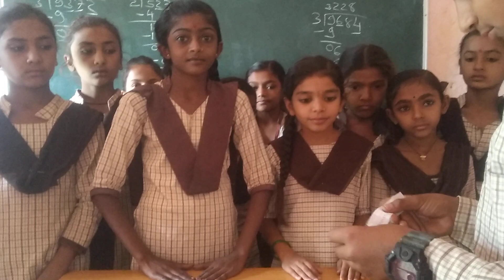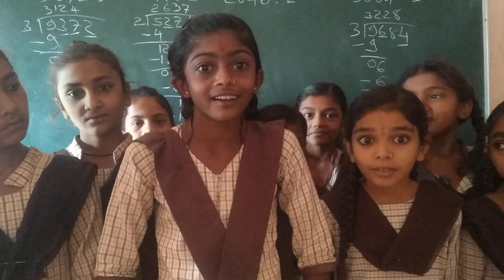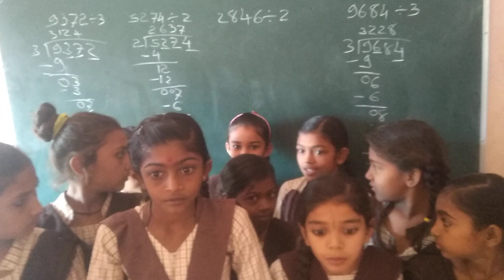સરકારી શાળા//પ્રશ્ન સ્પર્ધા//જનરલ નોલેજ ક્વિઝ//તાર્કિક પ્રશ્ન//ગાણિતીક પ્રશ્ન